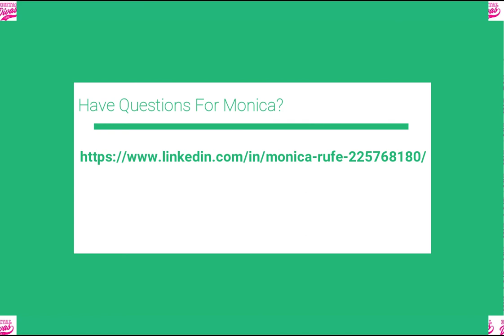Meet Monica! She is a student in the Eastern Michigan University's Physician Assistant program.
Hear all about the PA program at EMU! Monica talks about her student experience, classes, teachers, classmates, and with her hopes and dreams.